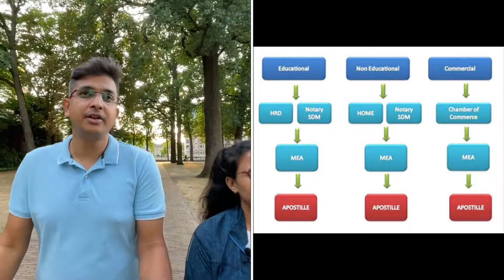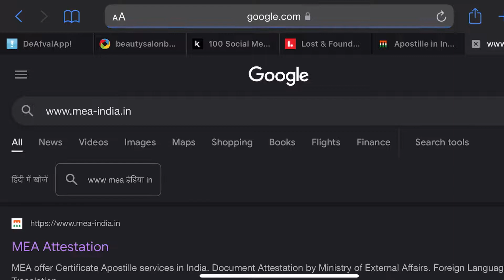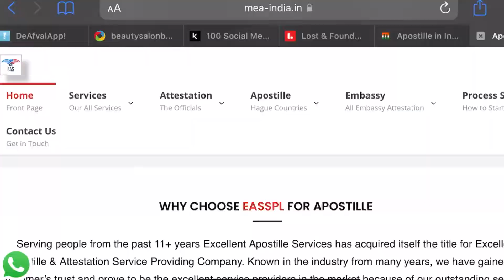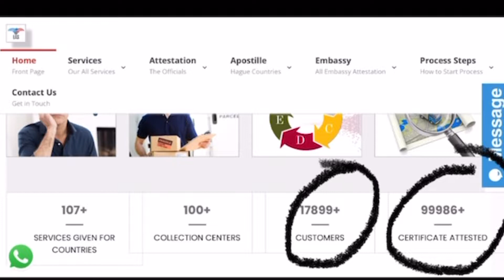How To Get Your Document Apostille In India | How To Legalize Your Document | NL 🇳🇱,Europe journey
Before I say something else… are you here because you need this ?? Here is the best place I can recommend.. because I already took the services.
Just click this link & Get instant answer for Apostille by this link form. 👇🏻

Now, Let’s have a discussion…

Apostille is required in Europe to ensure that public documents are valid and can be used in other countries that are party to the Hague Apostille Convention.

Hey, My Indian Friends,
We are sharing our knowledge about how to Apostille the document in India. We are sure you will get an idea of everything about Legalization's importance. And how to get your Document Apostille from the Ministry of External Affairs in India. Also, We'd like to tell you what options are available if you cannot travel to Delhi or Mumbai for the Apostille process and what steps are involved in getting the Apostille of the documents in India.

The process to get an Apostille in India.
Notarisation
LEGALIZATION (SDM ATTESTATION OR HOME ATTESTATION OR HRD ATTESTATION)
APOSTILLE FROM MEA INDIA
Document to be Apostille in India for use in The Netherlands, Belgium, Switzerlands, France, Spain and all Europe.
Educational Certificate Apostille ( Degree Certificate, Diploma, HSC, SSC )
Personal Document (Marriage Certificate, Birth, PCC, Medical Certificate)
Affidavit Apostille ( Name Affidavit, Birth & Marriage Affidavit )
Power of Attorney Apostille
Commercial document Apostille ( Exports or Business related document )